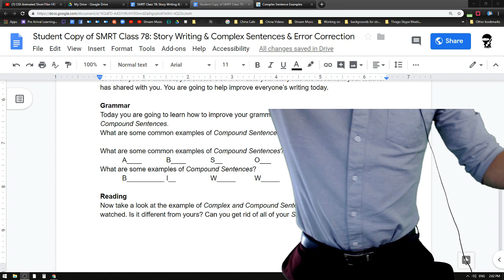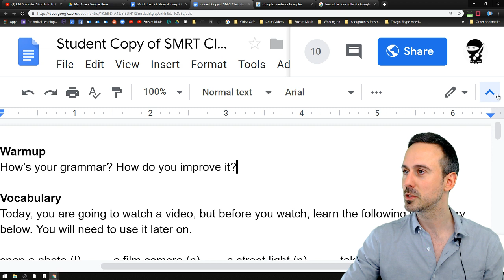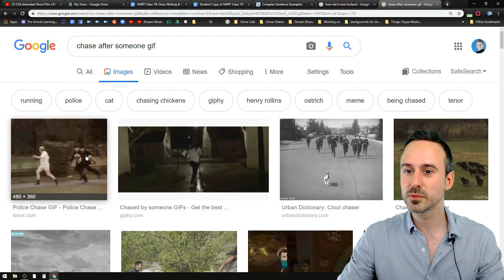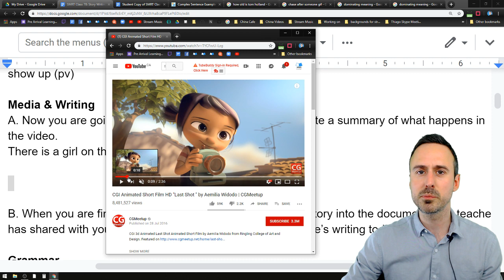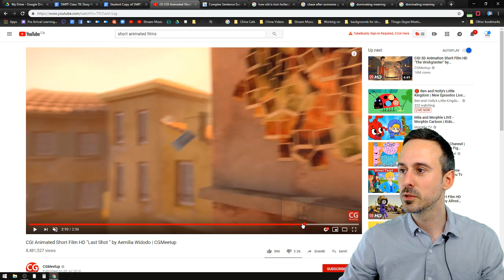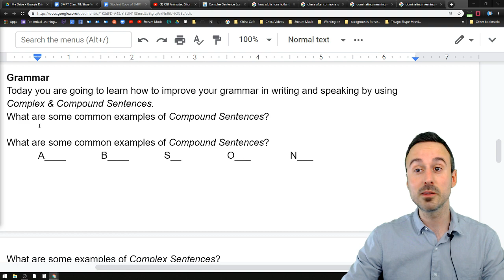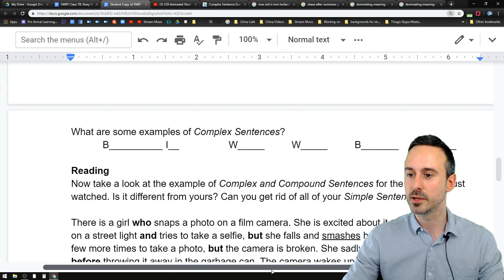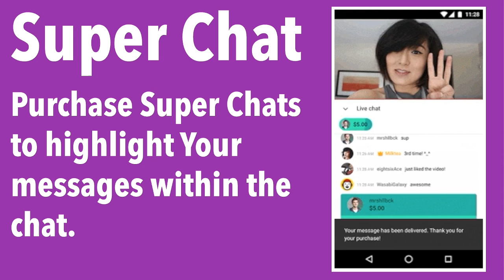#78 Complex and Compound Sentences - Kent